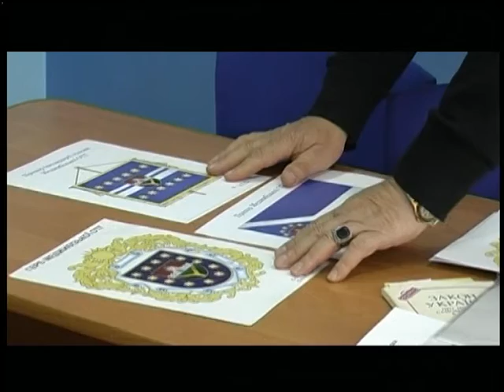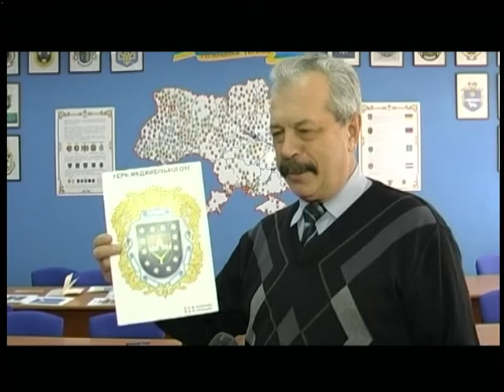23.10.2018. Новини. 13:30